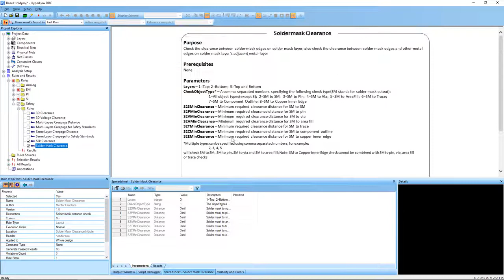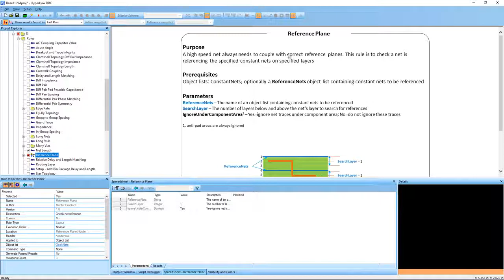New electrical rule checks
VX.2.5 brings several new electrical DRC checks. For Signal integrity, a new reference rule for traces vs. specific power net. There is also a new Min/Max routed comp to comp length rule. Additionally, there is a new Adjacent layer routing parallel coupling check as well as a new trace width check in BGA area vs. pin pad width, For Power integrity, there is now a new check for stitching via spacing. For ESD, there is a new check to ensure that components are aligned and finally, for Safety, there is a new rule that checks the distance between soldermask/silkscreen and any objects.